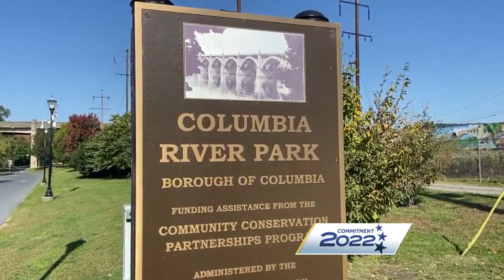On the road with Lloyd Smucker - Part 2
WGAL is going on the road with congressional candidates, including 11th District candidate Lloyd Smucker.